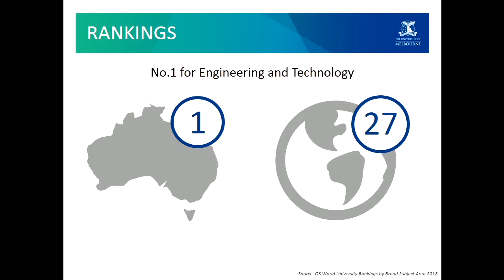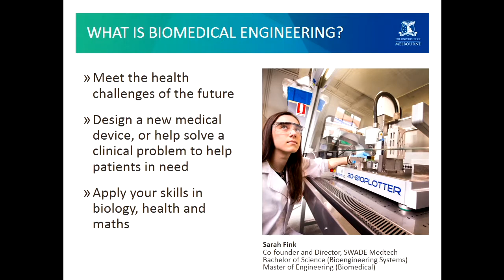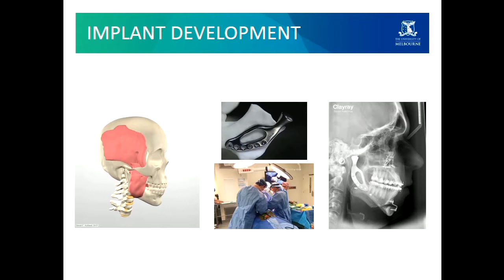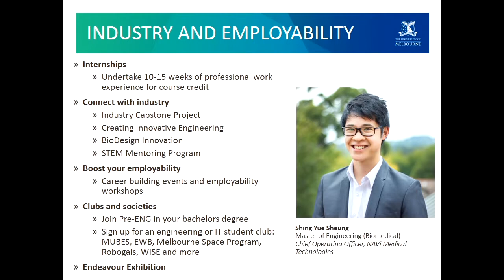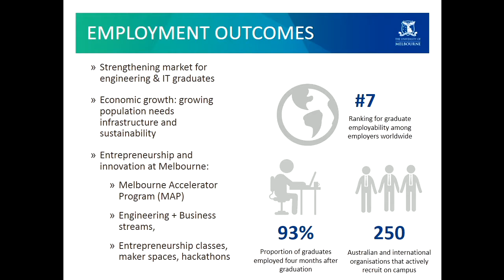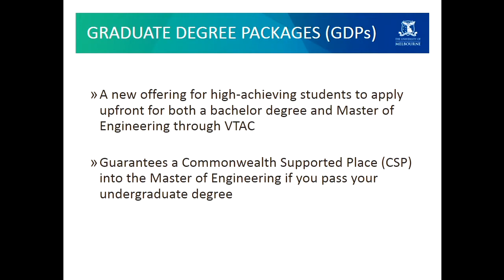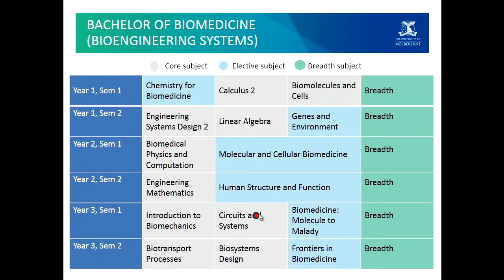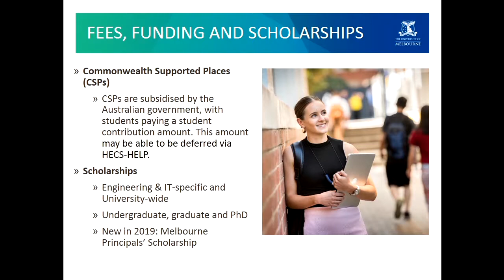Open Day 2018 Biomedical Engineering David Grayden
Open Day 2018 Biomedical Engineering